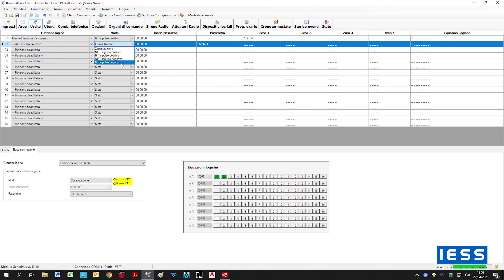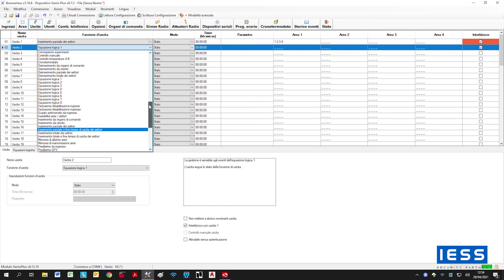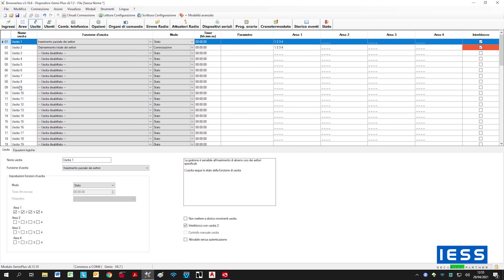Puntata 7: Configurazione di Uscite Elettroniche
VIDEOCORSO – CENTRALE ANTINTRUSIONE WIRELESS BIDIREZIONALE GENIOPLUS